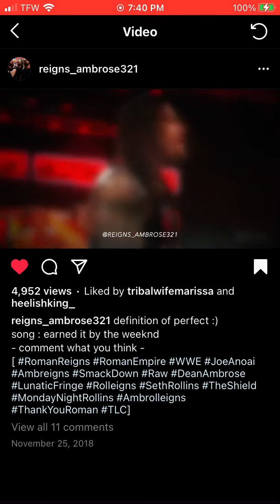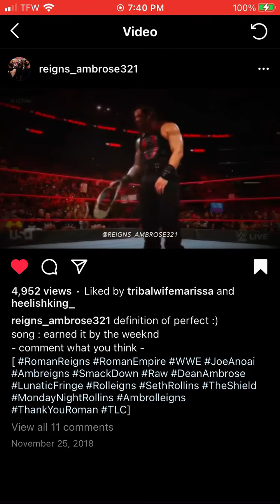Roman Reigns My Tribal Chief//LOVE💕💕🤍🤍